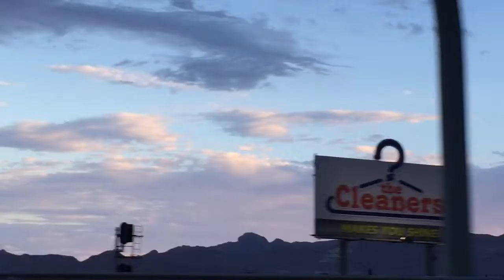Seeing Juarez Mx off the El Paso fwy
Summer 2016 driving to El Chicos tacos